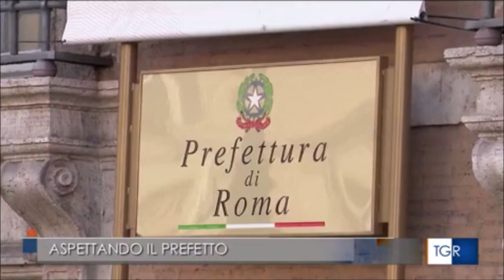Roma, riqualificazione stazione Termini. Attesa nomina nuovo Prefetto